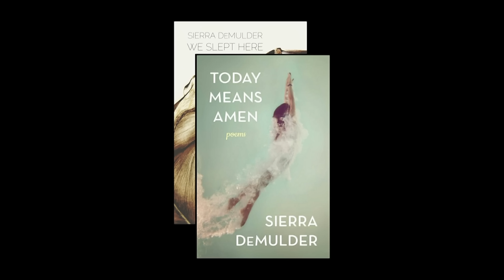Sierra DeMulder - For My Niece Livia, Age 8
Sierra DeMulder, performing at Honey in Minneapolis, MN.